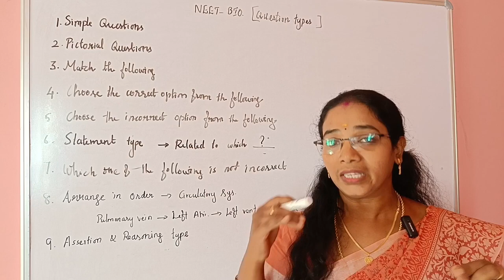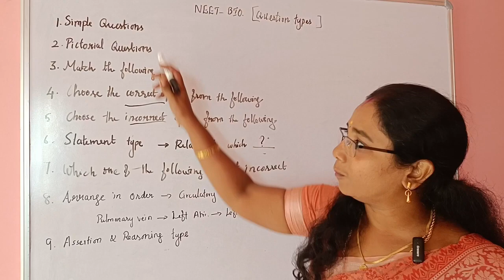Types of Questions in NEET Exam | NEET 2024 | Biology NEET View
Types of Questions in NEET Exam | NEET 2024 | Biology NEET View  | NCERT